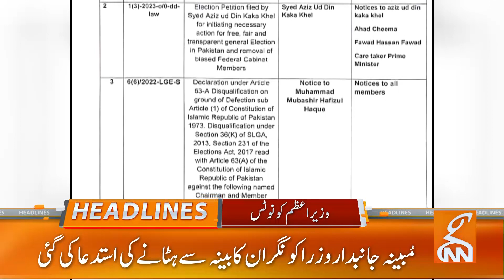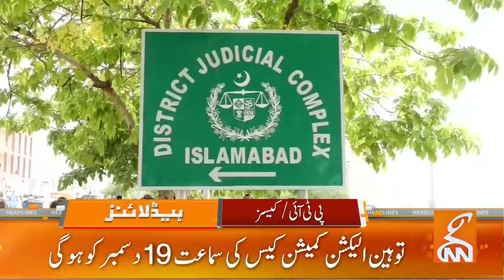Big Announcement by Supreme Court | News Headlines | 08 AM | 17 Dec 2023 | GNN